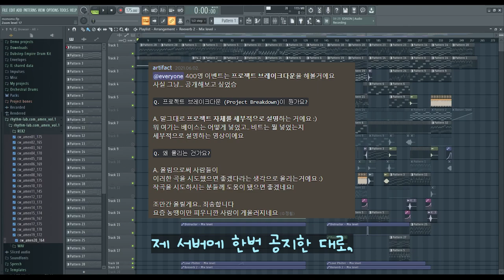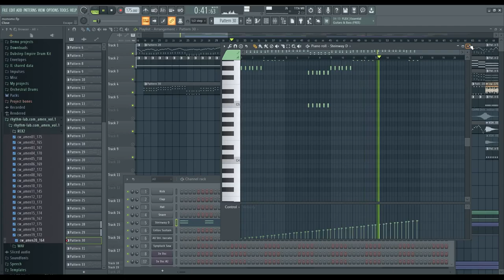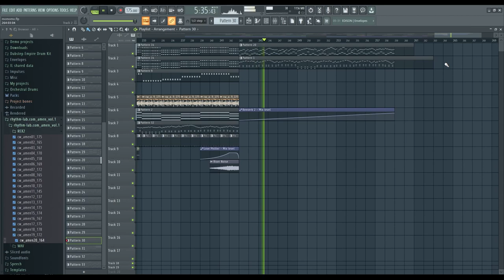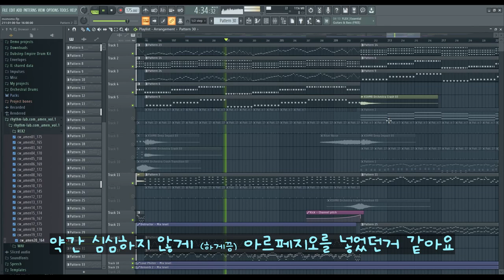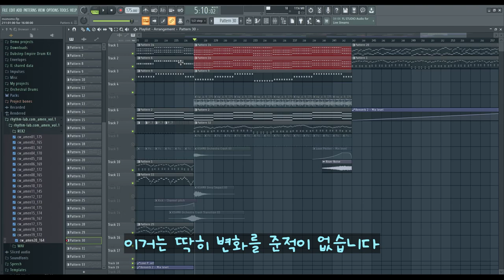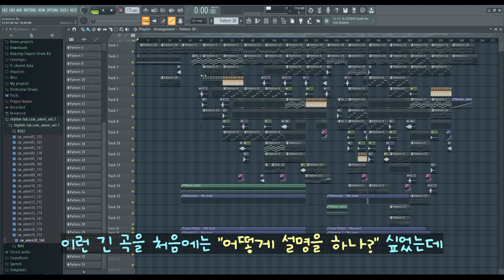Sub 400 - Project Breakdown : momomo (in my heart)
400 감사합니다.

0:00 - 오프닝
0:33 - 1. 간단한 설명
7:15 - 2. 더욱 세부적인 설명
7:26 - 2-1. 오케스트라 분위기 약간만 내는법
7:41 - 2-2. 첫번째 빌드업 설명
10:16 - 2-3. 쉬는 구간 설명
11:00 - 2-4. 추가된 구간 설명
11:28 - 2-5. 아르페지오가 뭐예요?
12:10 - 2.6. 후반 설명
12:56 - 3. 마치며..